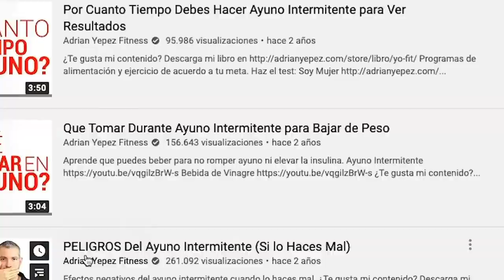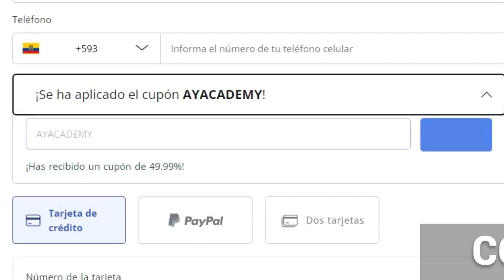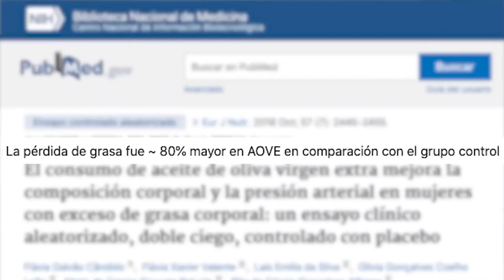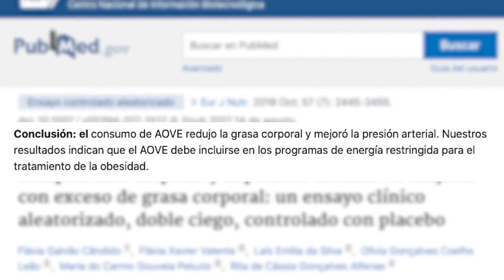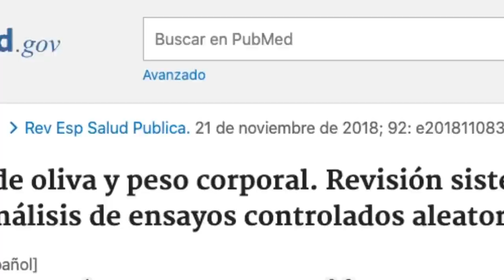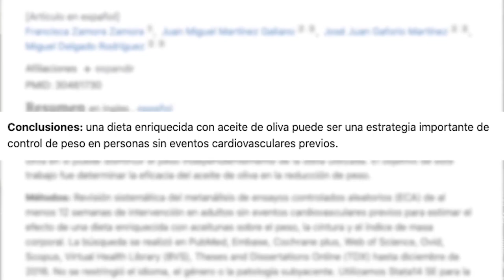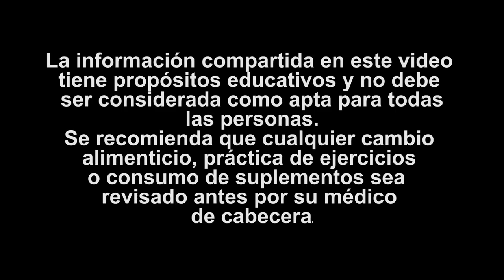2 Cucharadas al Día Derriten La Grasa De La Barriga | POSTRE QUEMA GRASA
2 Cucharadas al Día Derriten La Grasa De La Barriga | POSTRE QUEMA GRASA

★☆★ 50% Curso De Ayuno Intermitente (DESDE Hoy HASTA el 30 de agosto) ★☆★

 2 cucharadas al día derriten la grasa de la barriga.

Este el título de un video que compartimos contigo hace 5 meses. En ese video te explicamos que solo dos cucharadas de un superalimento te ayudará a perder grasa más rápido.⠀
Algo muy importante que no te dijimos en ese video es cómo tomarlo para que efectivamente te dé resultados.⠀
Leo todos sus comentarios y sé que aún hay personas que piensan que este tipo de herramientas trabajan por sí solos y creen que con solo tomar una bebida o una cucharada de un alimento verán resultados; pero la realidad no es así ya que siempre depende mucho del contexto de la dieta que estés llevando. ⠀
Recuerda que toda herramienta si la usas mal te hará daño.⠀
Si quieres conocer cuál es ese superalimento, la forma correcta en que debes tomarlo todos los días y los estudios que comprueban su efectividad acompáñame en este video.